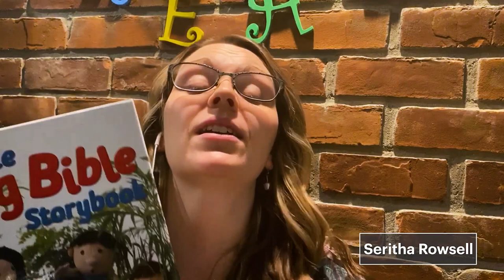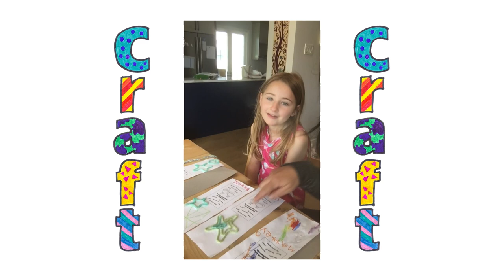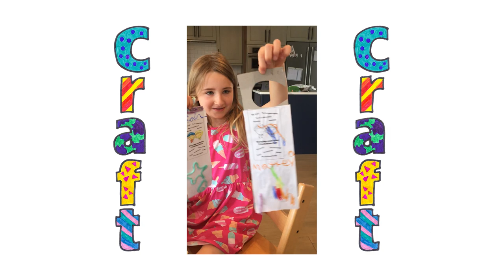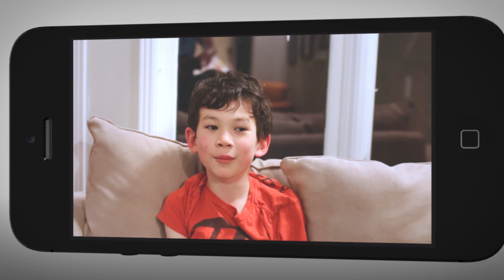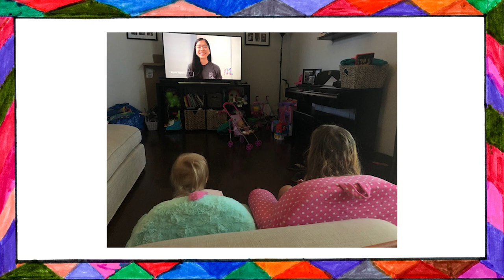Kidmax Live - June 14 [The Meeting House]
Welcome to our eighth episode of Kidmax Live! Join MJ and his friends as we look at some of our stories and activities for the week!

Hey parents! Find the things:
Parent Blog - lesson materials for the week
Instagram - see what others are doing, plus other ideas and tips!